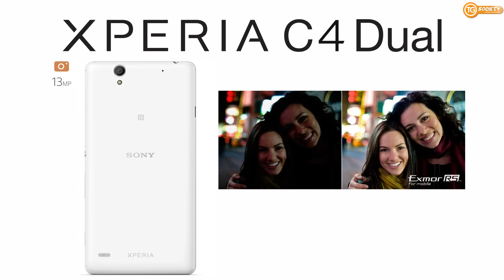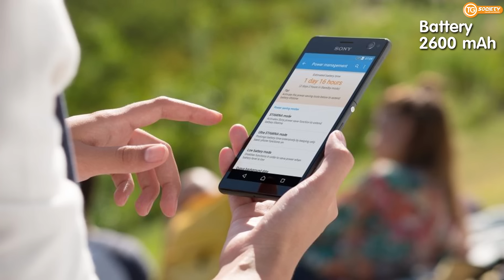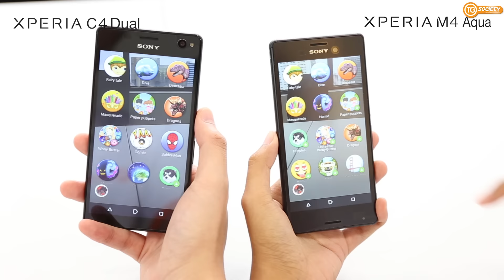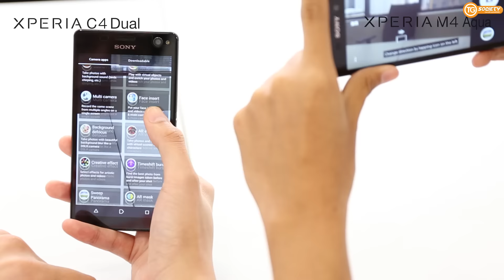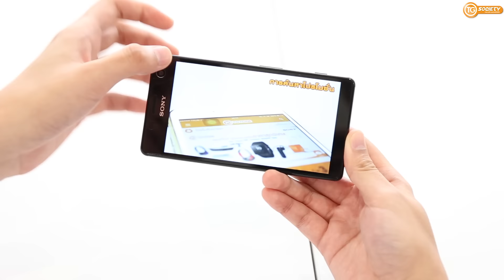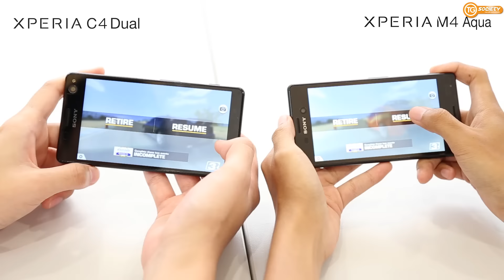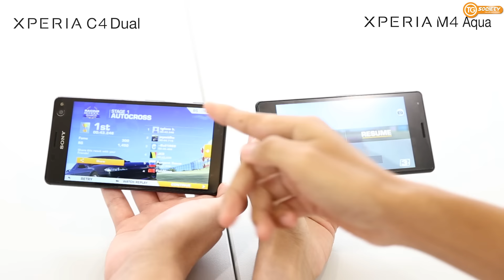พรีวิว Sony xperia M4 Aqua & C4 Dual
สมาร์ทโฟนราคาย่อมเยาแต่สเปคจัดเต็มพร้อมฟีเจอร์ที่ไม่เหมือนใครจากโซนี่ มาดูพรีวิวกันเลยดีกว่า :3

M4 Aqua กันน้ำได้และมาในทรงเดียวกับ Z serires ในขณะที่ C4 มาพร้อมกล้องหน้าที่พร้อมสำหรับทุกการเซลฟี่